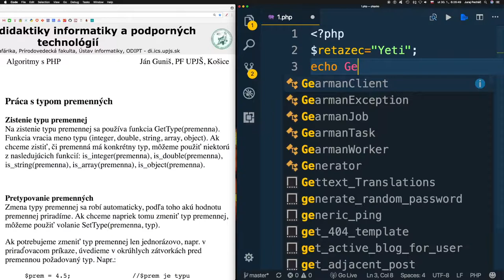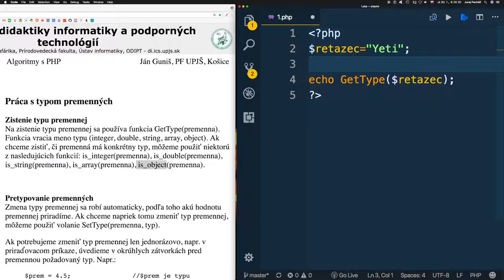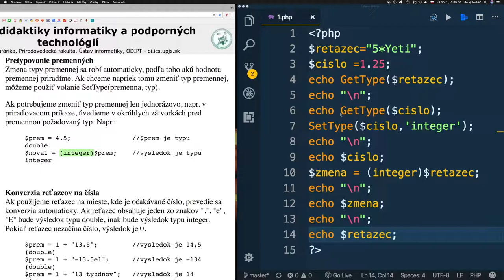815 🐘 Pretypovanie premenných║PHP slovensky║ Programovanie s Yetim